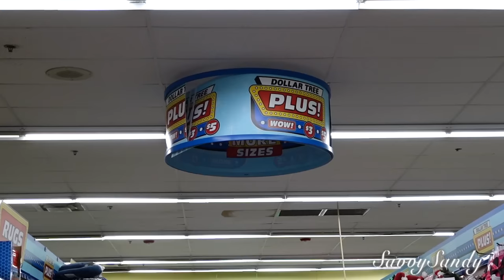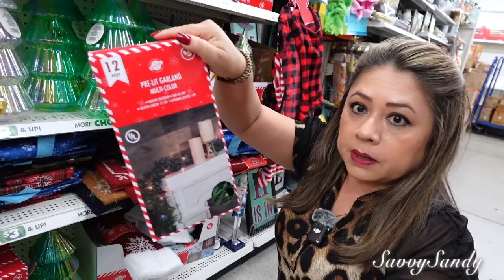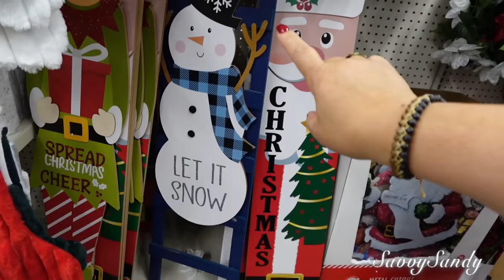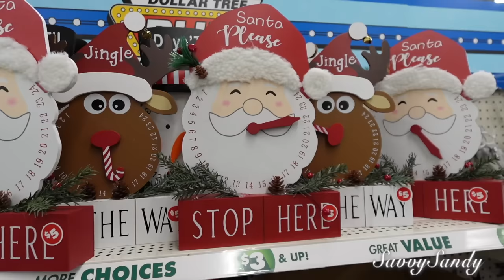YA ESTA EL DOLLAR TREE PLUS NAVIDEÑO🎄🤷🏻‍♀️VALE LA PENA O NO💰 🤔 NUEVAS DECORACIONES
Te comparto todo lo que llego a la tienda del Dollar Tee Plus de Navidad, todo lo que vale la pena.

✓ Comparte !